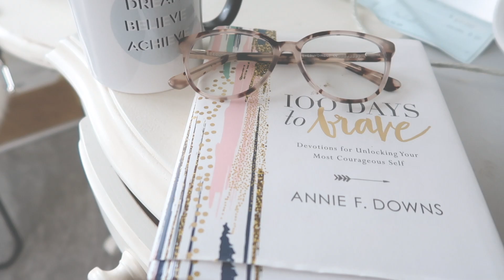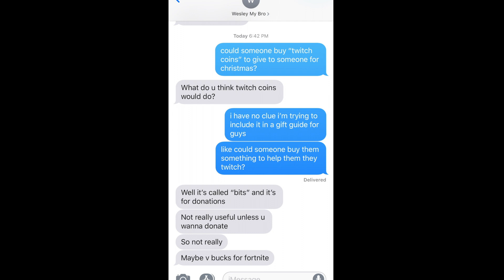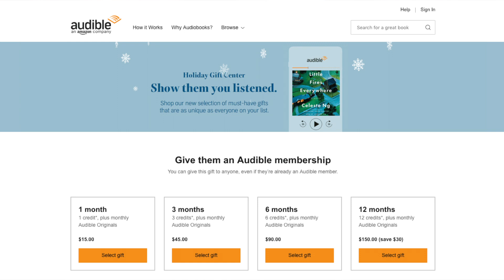Christmas Wishlist 2018! Gift Guide by Personality!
The Holiday Gift Guide you needed!! My Christmas Wishlist 2018!

All 28 IDEAS LISTED OUT!
Blue Lens Glasses
Spotify, Apple Music, YouTube Red Subscription
Guys Clothing Shopping: Target, Urban Outfitters, Thrift Stores
Concert Tickets
12 Dates of Christmas

The Girlboss:
Coffee Table Books:
Journal + Personalized Stationery
Air Pods

The College Student:
Beats Studio Wireless
Letter Board

Trader Joes Snack Basket

Festive:
Create their Dream Christmas Evening with movies, gingerbread houses, fake snow, go all out!

Hey! I'm Hannah Ashton and it is my goal to inspire and help other student entrepreneurs to achieve their dreams and life goals and help women create YouTube channels that share their unique message!

Dreamed of having your own YouTube channel? Work with me or read the BossBabe blog